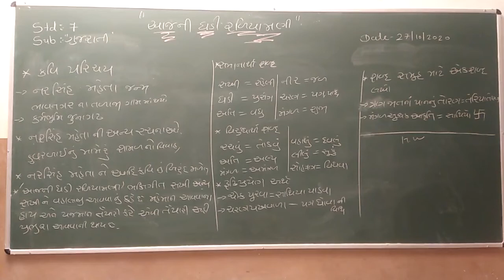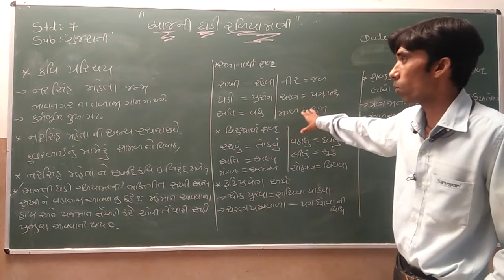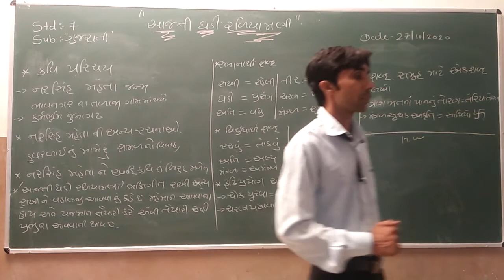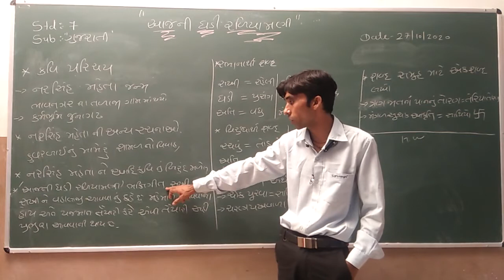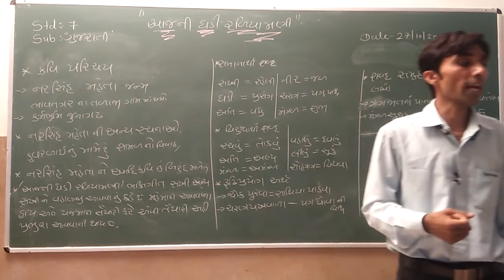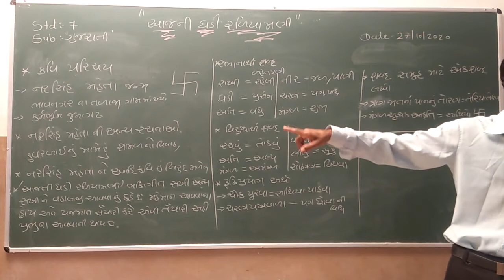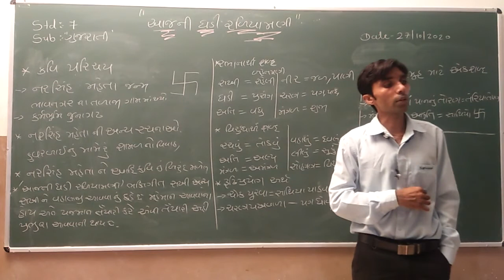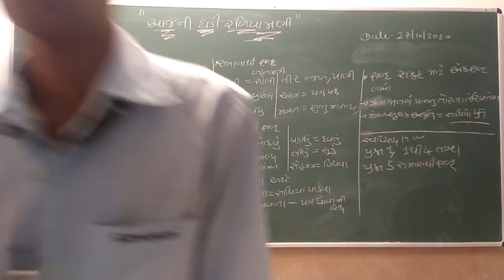Std 7 Gujarati Ch 2 Part 1